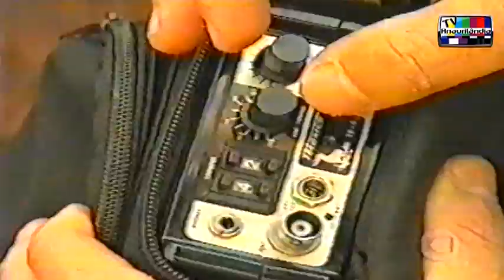Carlos Platero - "O Caçador Arrependido"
Carlos Platero foi matéria do Globo Rural e fala sobre suas caçadas no Mato Grosso do Sul